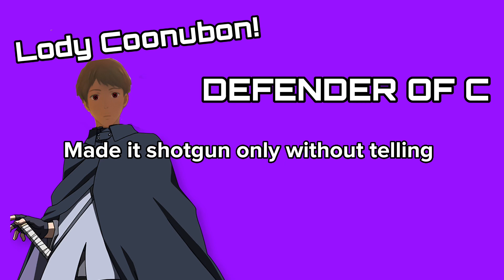Lody: Bot Royale